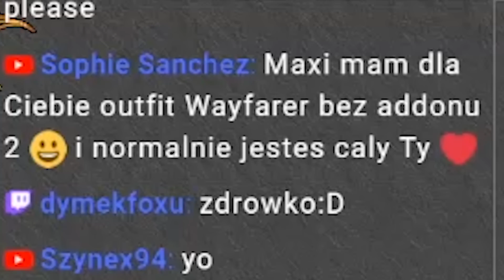Przeklęty 840lvl | Tibia - Dyntka Video odc. 74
Kolejna porcja shotów ze streamów. Znowu deska i kilka failów czyli po prostu Tibijka